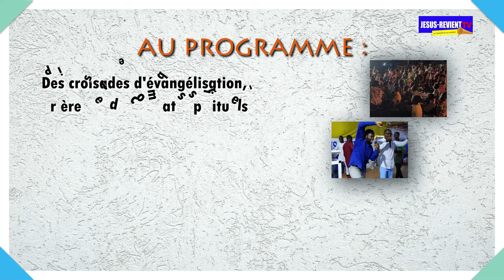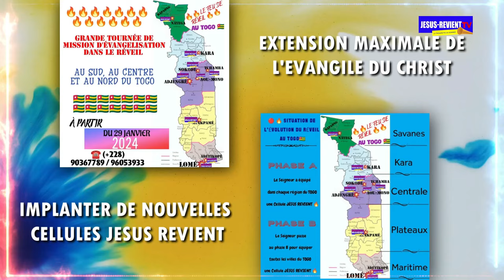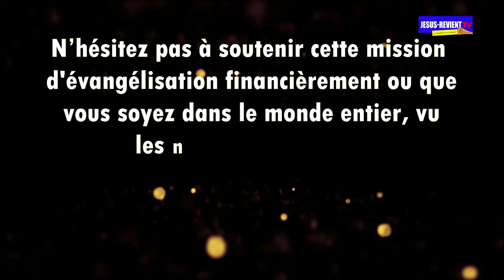🟥🇹🇬RESUMEE DES MISSIONS DE JESUS-REVIENT DANS LE TOGO / ETAPE DE SOKODE